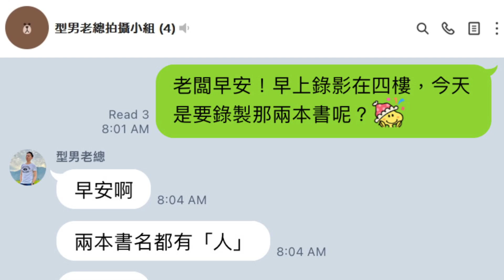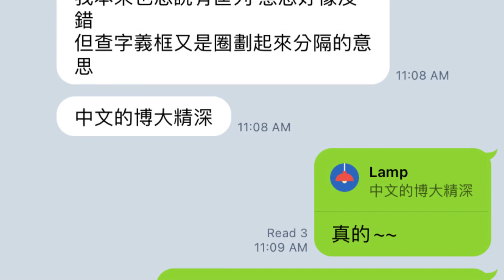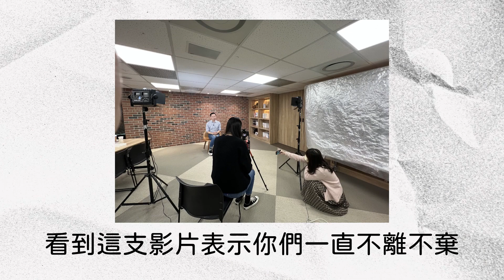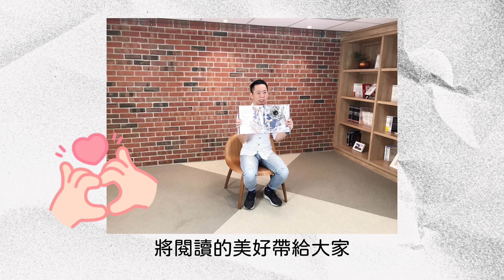特別企劃│大解密！書給你聽是怎麼拍出來的？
為了解決讀者朋友從茫茫書海中的選書障礙，我每個星期都會錄說書影片。轉眼之間，型男老總私讀小碎念的「書給你聽」節目也過了八個年頭。很多人問我為什麼會一直堅持這份動力？其實是來自讀者的鼓勵與回饋，支持我們。

　　很多人以為我們擁有強大的拍攝團隊，熟悉所有影音製作流程，但說穿了，這個說書服務就是指望說書人的唯一擔當啊。（誤）很感謝小編同事與她的主管必須忍受型男老總的要求，提供讀者一個賞心悅目的畫面，所以即使在拍攝前已經調整好燈光鏡位，最後常常還是由男主角本人下場直接改動各種打光角度與取景位置，校長兼撞鐘。

　　素顏不梳化的說書質樸「人設」，是型男老總說書的特色，但唯一的堅持就是前幾年每集的襯衫都要不一樣。同事總愛說，這到底是滿足了自己的敗家樂趣，還是為了讓說書更有「看頭」？ 還請各位看倌們給個公道判斷。

　　最後告訴大家，型男老總大學讀的是新聞系廣電組。這是好事，還是難為了非科班出身的拍攝團隊啊？（大笑）